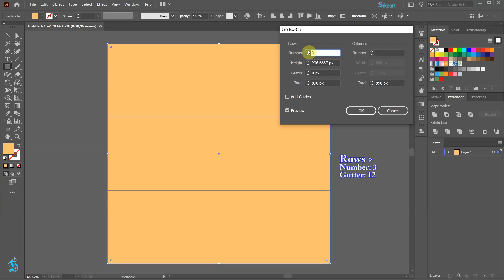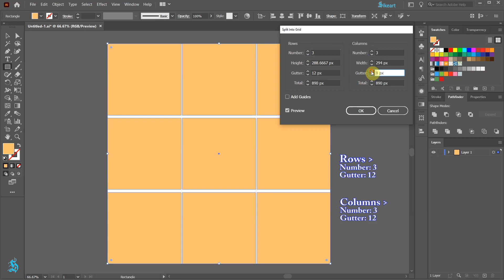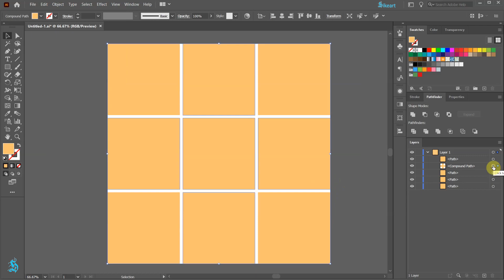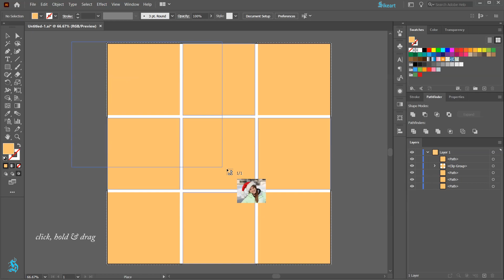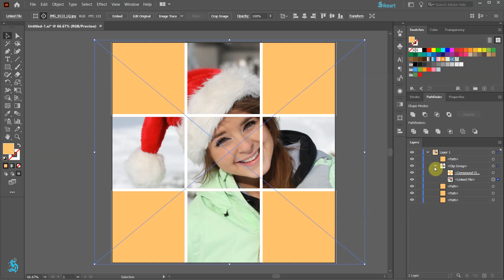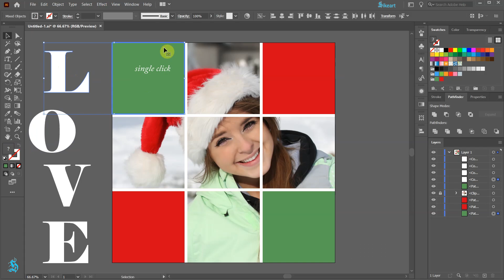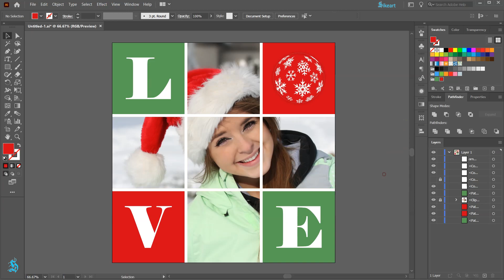How to Create a Photo Collage in Adobe Illustrator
Learn how to create this collage using a few simple tools and "Draw Inside" function.
TUTORIALS